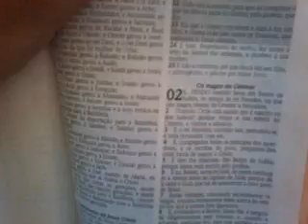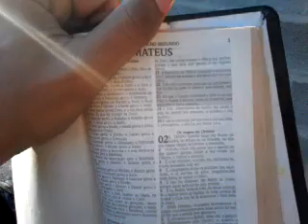Verbo divino 11